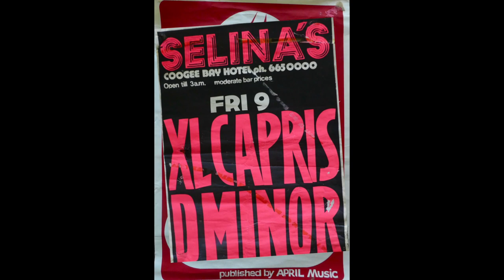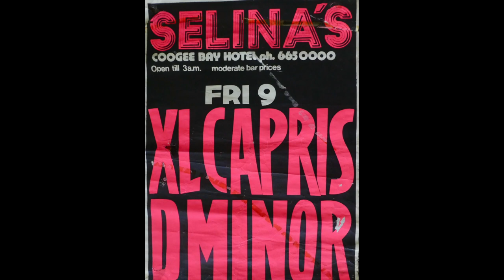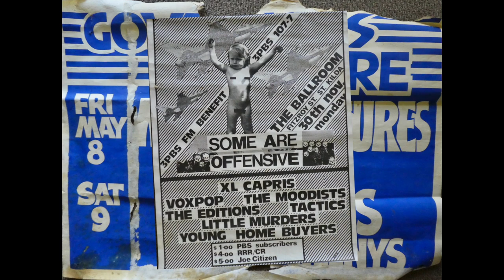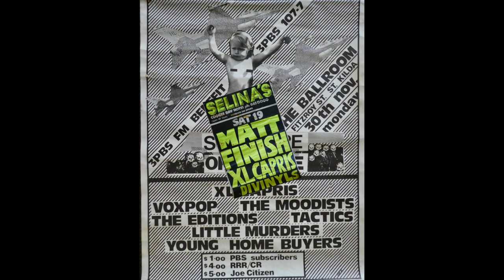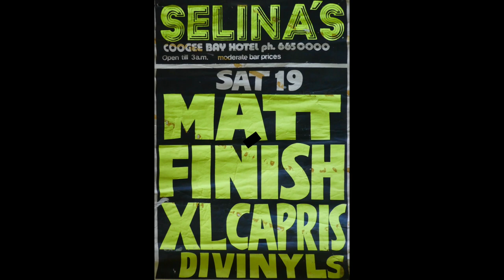XL Capris - Triple J - Live to air 1981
Almost the full live to air broadcast. Sadly the last song "My City of Sydney" cuts out half way through.
This was the last live 2 drummer lineup.

Johanna Pigott - Guitar/keyboards/vocals
Tim Gooding - Guitar/keyboards/vocals
Todd Hunter - Guitar/keyboards/vocals
Mike Chirnside - Bass
Michael Farmer - Drums
Barry Blackler - Drums

00:00 - Intro
00:30 - Fatboy  In The Swimming Pool  [Gooding]
03:21 - Please Excuse Me (I've Got to Look After My Car)  [Pigott]
06:48 - Spirit Of Progress  [Gooding]
09:43 - Tokyo       [Pigott/Hunter]
13:04 - A.M.P.      [Gooding]
17:18 - WWW3     [Pigott/Hunter]
21:08 - Igloos      [Pigott/Hunter]
24:07 - Evelyn     [Pigott]
26:48 - Luna        [Pigott/Hunter]
31:39 - Killer Seas     [Gooding]
35:23 - Quiet World    [Pigott/Hunter]
39:06 - Dark Star         [Pigott/Hunter]
42:51 - My City of Sydney (not complete)